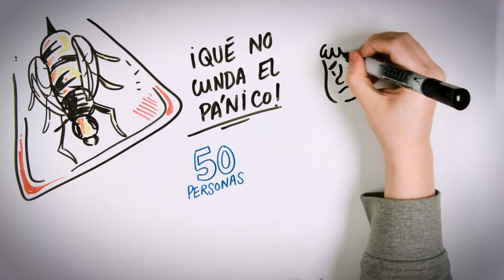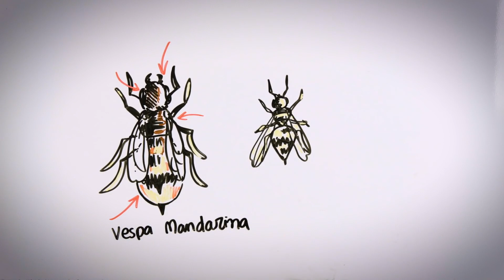KILLER WASPS 🐝 | Draw My Life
Did you know that a species of Asian wasps can kill a human with a bite? Today in Draw My Life we tell you all the details of these dangerous insects known as "Vespa Mandarinia". Leave us in the comments what would you life to talk about in the next Draw My Life!